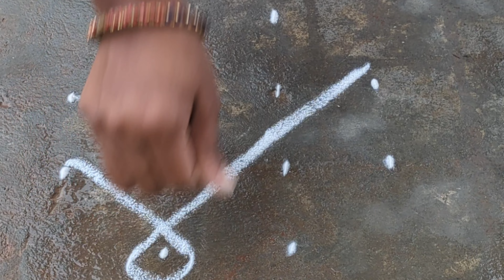Hair oil preparing for hair growth| daily routine work in kitchen|cooking and shopping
necklace set

fridge storage box

Take a look at this Elica Elica Vetro Glass Top 4 Burner Gas Stove (594 Ct Vetro Black) Glass Manual Gas Stove on Flipkart

Take a look at this Floraware Fruits/Vegetables Kitchen Rack Plastic Fridge Space Saver Organizer Slide Storage Rack Shelf Drawer,(Set Of 4) on Flipkart